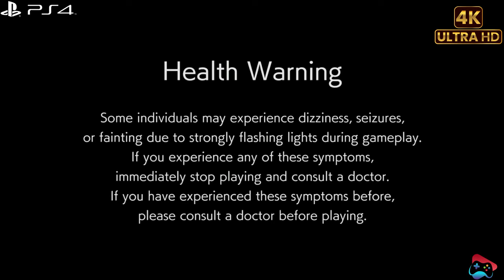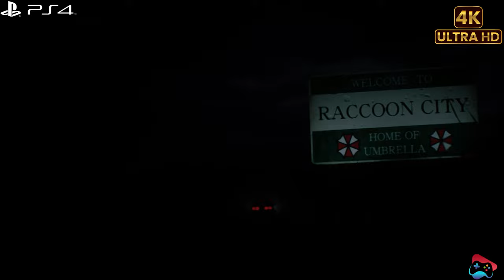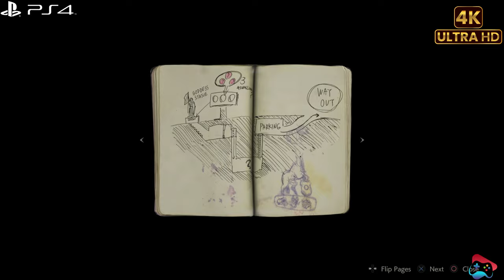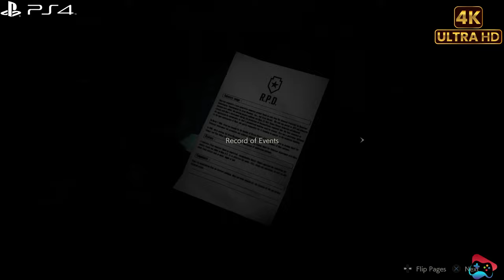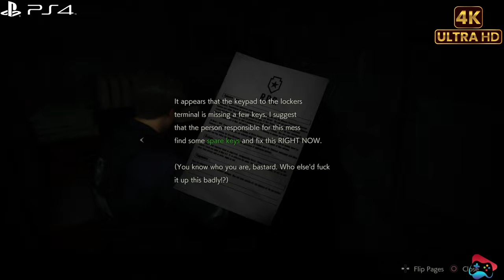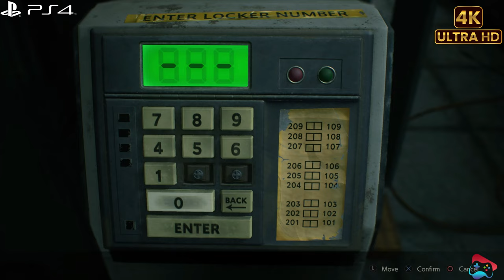Resedent Evil 2 PS4 GamePlay Part 1